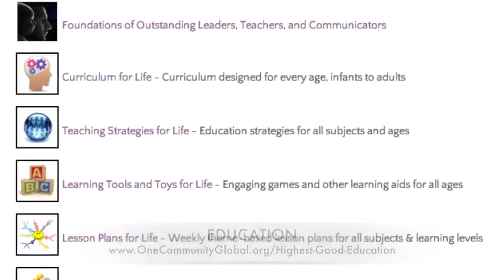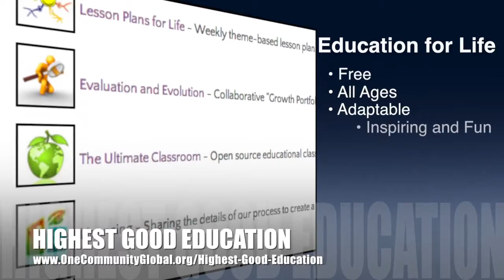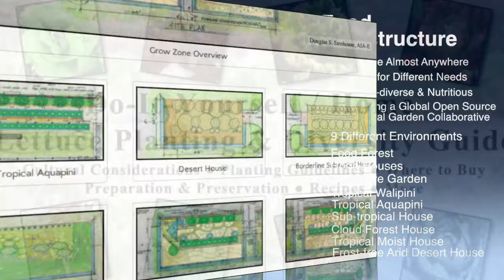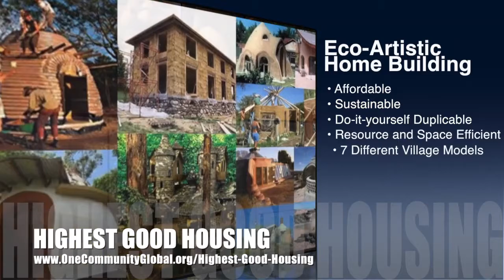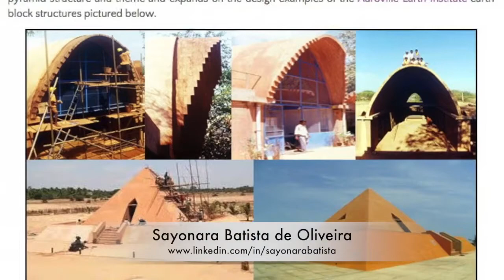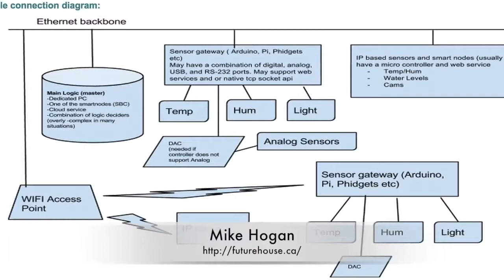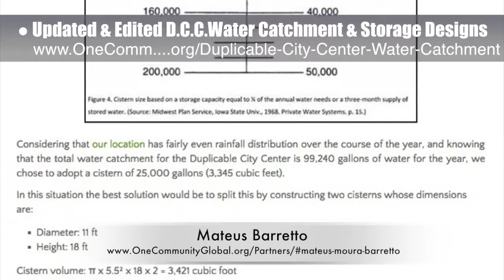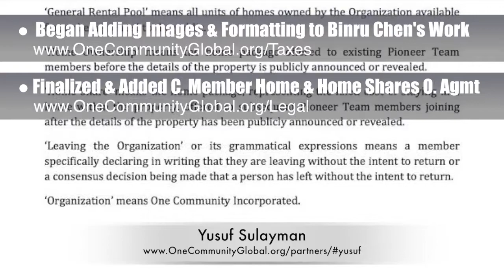One Community Weekly Progress Update #115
Building an Eco-Bridge Between Idealism and Pragmatism | Ecological Living | Creating the World We Want | A Eco-World that Works for Everyone | Highest Good Society | Pragmatic Ecology | Ideal Sustainability | Sustainable Communities | One Community | Weekly Progress Update #115

BUILDING AN ECO-BRIDGE BETWEEN IDEALISM AND PRAGMATISM: @1:00
HIGHEST GOOD SOCIETY: @ 8:31
BUILDING AN ECO-BRIDGE BETWEEN IDEALISM AND PRAGMATISM
SUMMARY: @9:21